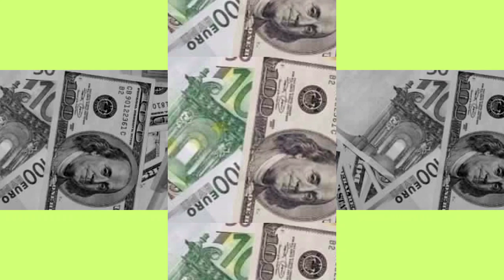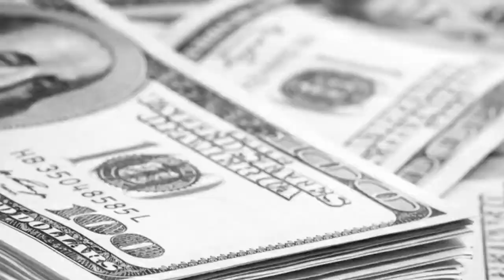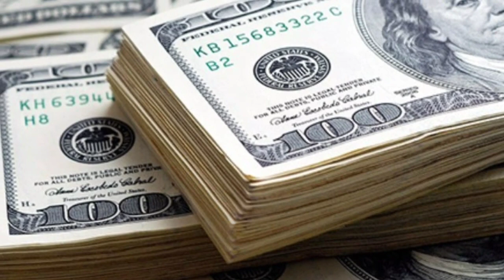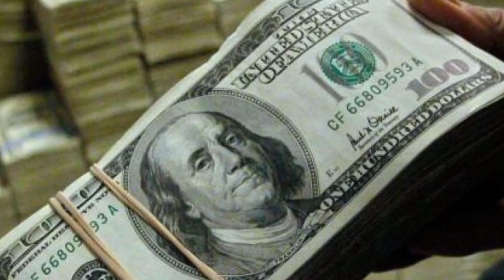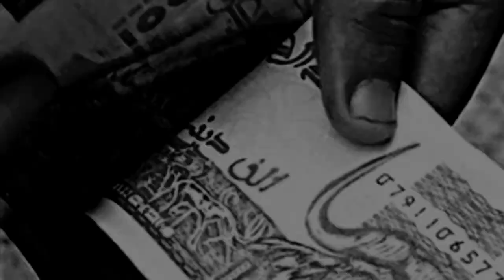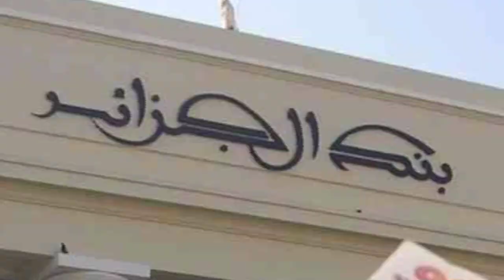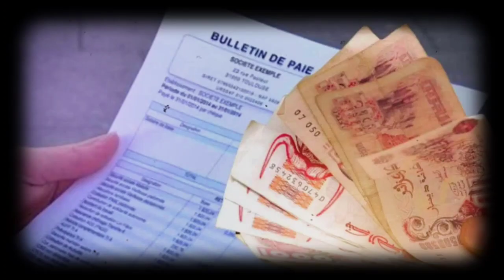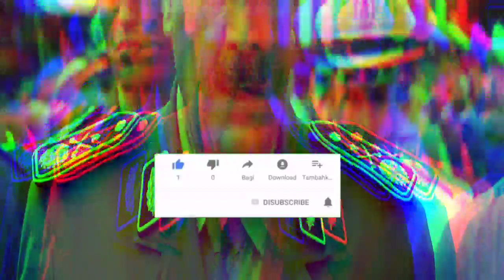La baise du pouvoir d'achat pour les Algériens, la chute du général Belkecir, maroc Algérie tunisie,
Suivez les actualités les plus importants Algérie, Maroc, Tunisie et découvrez tous les articles, les vidéo et les documents exclusifs sur Actuel info.
Revue de presse algérienne
Alors que l’Algérie fait face à une crise économique aiguë, de nombreuses familles se retrouvent dans une situation difficile à cause des salaires insuffisants et des prix de produits de première nécessité qui ne cessent d’augmenter. La dépréciation du dinar algérien a également contribué de façon directe à cette situation.
Alors que la Loi de Finances prévoit une valeur de 51.6 milliards de dollars de réserves de changes d’ici la fin 2020, l’économiste Adda Guecioueur, pour qui l’idéal est de comparer ce chiffre avec la valeur des importations du pays, a livré un comparatif entre les chiffres des réserves de changes de l’Algérie, du Maroc et de la Tunisie.
Alors qu’il était considéré comme l’un des hommes forts des services de sécurité en Algérie, le général Ghali Belkecir s’est transformé, en l’espace de quelques mois,
14/08/2020